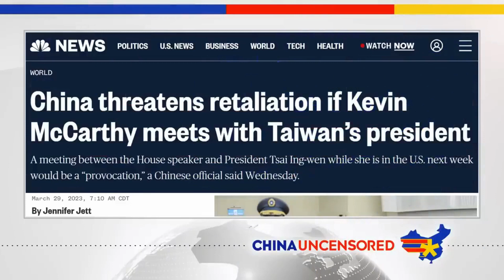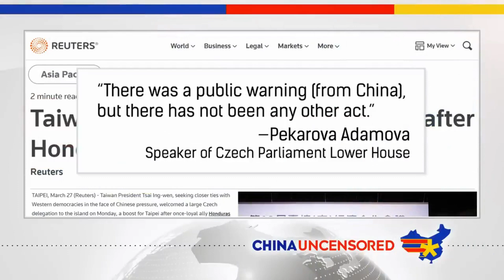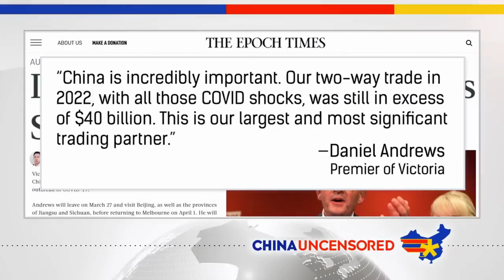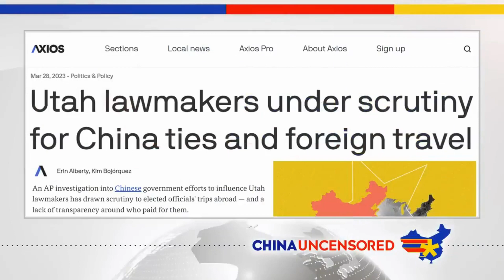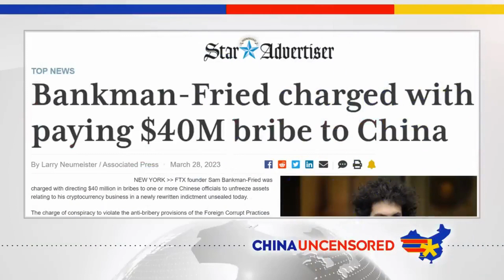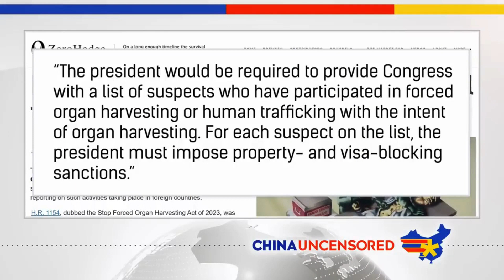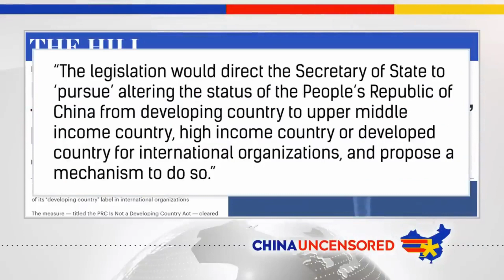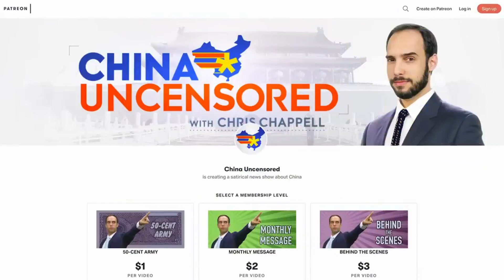Taiwan को लेकर China ने USA को दी धमकी | China Uncensored Hindi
ताइवान की राष्ट्रपति त्साई इंग-वेन की मध्य अमेरिका से आने-जाने के रास्ते में अमेरिका की यात्रा पर चीन ने अमेरिका को धमकी दी। ऑस्ट्रेलियाई प्रांत विक्टोरिया के प्रमुख डेनियल एंड्रयूज चीन जाने की योजना बना रहे हैं। यूएस हाउस एक विधेयक पारित करता है जो जबरन अंग निकालने में शामिल चीनी अधिकारियों को दंडित करेगा। उसके लिए चाइना अनसेंसर्ड का यह एपिसोड और इस हफ्ते की और भी बहुत सी चाइना न्यूज़ हेडलाइंस देखें।

China threatens the US over Taiwan President Tsai Ing-wen's visit to the US on her way to and from Central America. The premier of the Australian province of Victoria, Daniel Andrews, plans to visit China. The US House passes a bill that would punish Chinese officials involved in forced organ harvesting. Watch this episode of China Uncensored for that and more of this week's China news headlines.

© सर्वाधिकार सुरक्षित